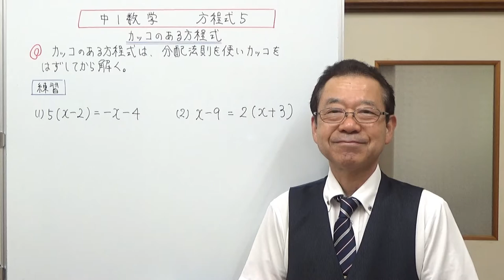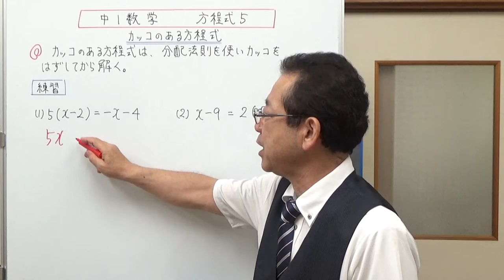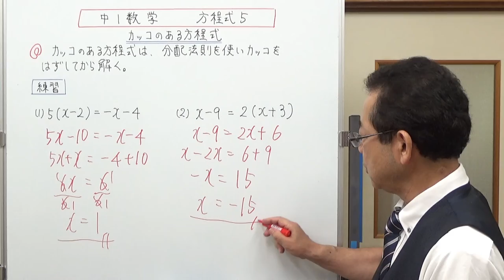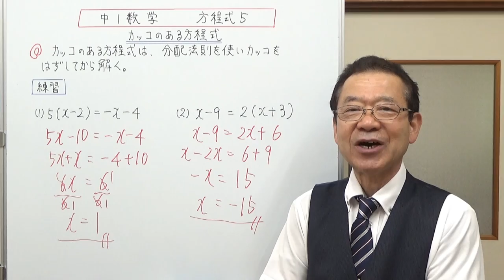カッコのある方程式 中1数学 方程式５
カッコのある方程式の解き方を説明しました。